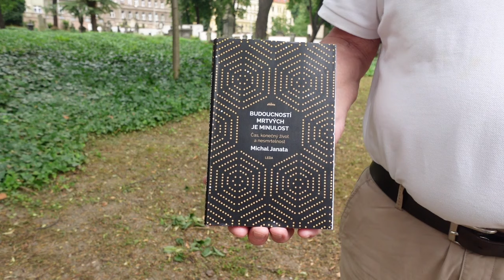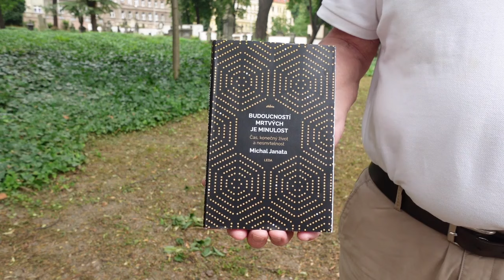Rudolf Červenka - Knihy jsou naši živí poslové 23 (Budoucností mrtvých je minulost)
"Jedním z největších prohřešků naší doby je absence závaznosti živých vůči mrtvým. Mrtví jsou našimi věřiteli, aniž by to věděli, ale to neznamená, že bychom my, zatím živí, se měli této zodpovědnosti zříkat. Co se stane, nebudeme-li vůči nim splácet dluh? Staneme se pouhým derivátem technologicky projektované budoucnosti. Možná budeme podrobeni „vůli“ umělých inteligencí natolik, že ztratíme svou dosavadní tělesnou i duševní integritu. Kde nemají mrtví perspektivu žít dál v životě těch, kteří přijdou po nich, tam nemají perspektivu ani živí. Mrtví jsou základem toho, co a jak žijeme.

Zásadní pochybnosti o možnosti porozumět času vyslovil svatý Augustin v 11. knize Vyznání: „Quid est ergo tempus?“ – „Co je tedy čas?“ A otázku samu provázejí hned od začátku pochybnosti, na něž najít odpověď se nedávno pokusil triumvirát myslitelů Henri Bergson, Edmund Husserl a Martin Heidegger, u nichž bylo téma času páteří jejich díla. Augustin, než opustil otázku, aby se pokusil na ni odpovědět, říká: „Si nemo a me quaerat, scio, si quaerenti explicare velim, nescio.“ – „Když se mě na to nikdo neptá, vím to. Kdybych to ale chtěl tomu, kdo se ptá, vysvětlit, nevím.“  Čas je tedy vepsán do lidské existence tak hluboko, že každý intuitivně zná čas, nejen svůj, ale i ten, který se týká druhých, včetně zvířat, rostlin a všeho, co obsahuje svět.

„Náš milý pánbůh umřel,“ oznámí – v Havlíčkově Zániku městečka Olšiny – jednoho dne penzistovi Holcovi jeho anděl strážný. Co si obyvatelé počnou s hordami mrtvých, kteří vstávají z hrobů? Co s požadavkem andělů, aby jim pomohli bojovat proti temným silám? A co sami se sebou?"

Srdečně Vás zvu na představení knižní novinky Budoucností mrtvých je minulost.
Promluví:
PhDr. Michal Janata, autor knihy
PhDr. Jiří Hejlek, filosof a překladatel

Ve středu 26. června 2024 od 18:00 hodin
Kavárna Art-n-Coffee v pasáži České národní banky
Na Příkopě 860/24, Praha 1

Dr. Rudolf Červenka
ředitel nakladatelství LEDA